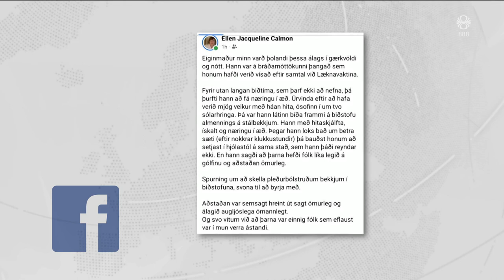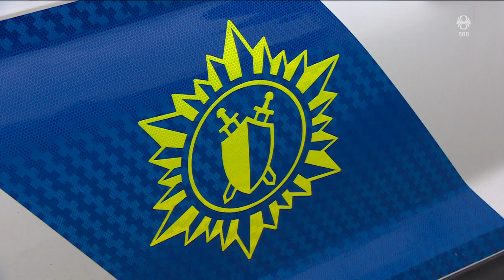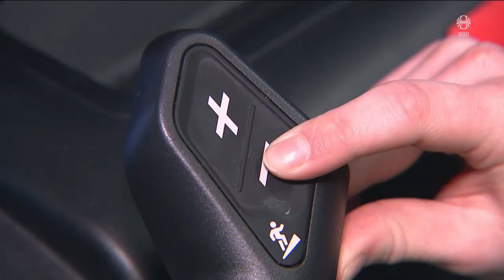Fréttir - 04. jan 2024